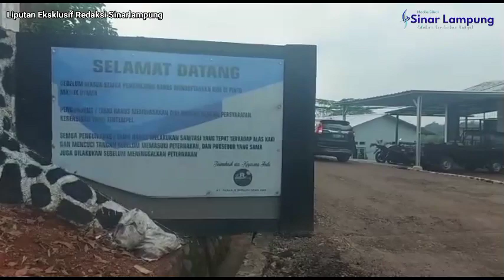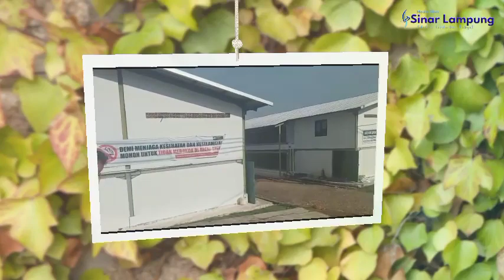Eksklusif: Sahabat & Alumni SMP N 1 Kota Metro Kunjungan PT. Paranje Berkah Gemilang - Jawa Barat